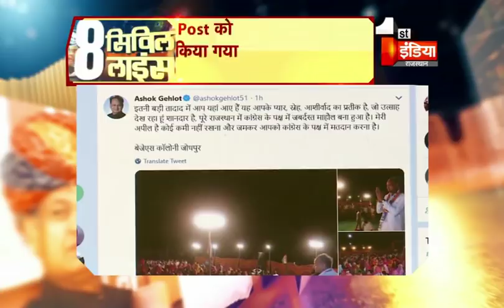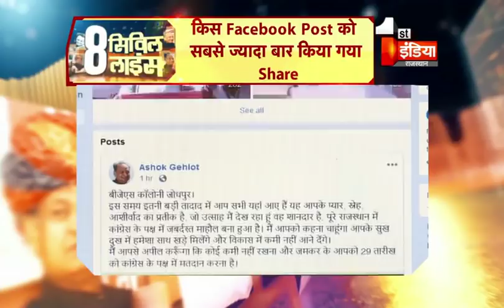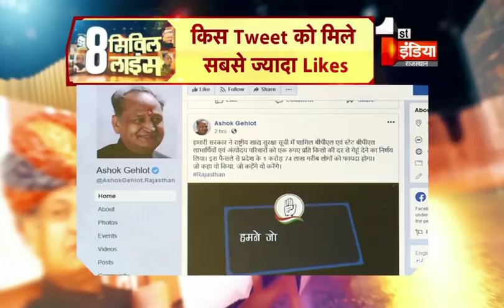8 सिविल लाइन्स | 26 April 2019